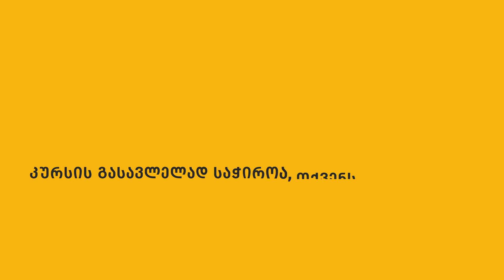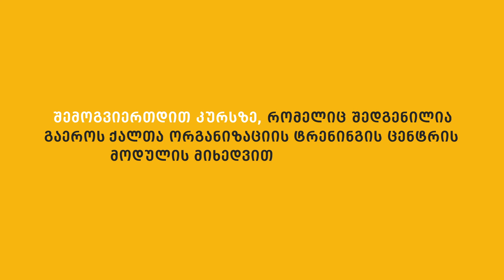ელექტრონული კურსი გენდერული თანასწორობის შესახებ